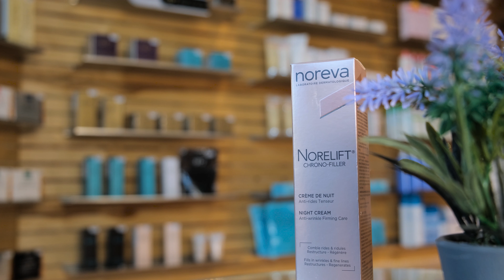Noreva Norelift Chrono Filler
Noaptea este momentul optim, timpul în care celulele cutanate declanșează procesul de reparare ca răspuns al deteriorărilor celulare acumulate în timpul zilei. În timpul somnului pielea îsi reface apărarea naturală antiradicali liberi. Această ajută pielea să se regenereze, restructureze și protejeze.
Compoziție: Elastigen FGF: relansează și stimulează sinteza fibrelor de susținere pentru acțiunea tonifiantă.

Contactează-ne:
Messenger: m.me/farmaciafelicia
Viber: viber://pa?chatURI=farmaciafelicia